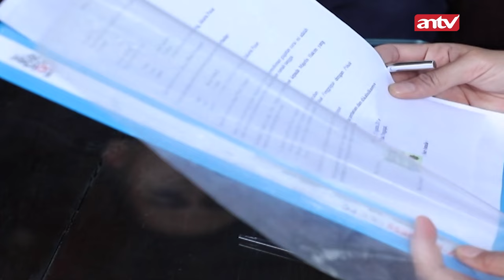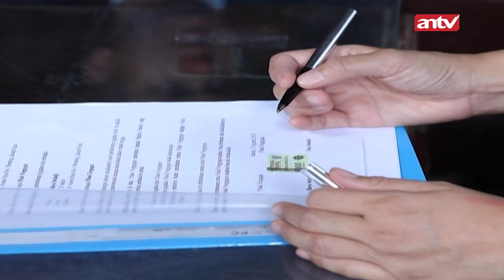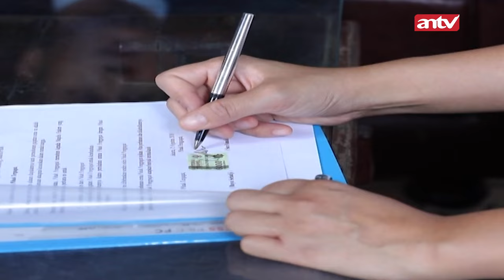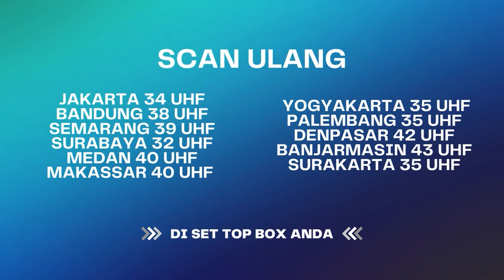Suci Tanda Tangan Persyratan Dari Farel? | Janji Suci Eps 4 Part 4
Suci sudah tidak tau harus bagaimana, mama mertua selalu tidak bersyukur dan menyalahinya. Akhirnya Suci memilih jalan yang dia tidak inginkan untuk menyelamatkan keluarga Bayu dan Cherry.

JM 0086
000007